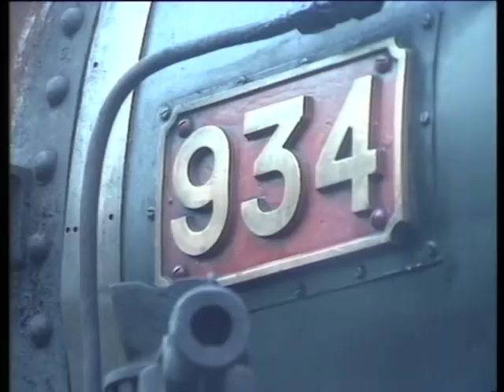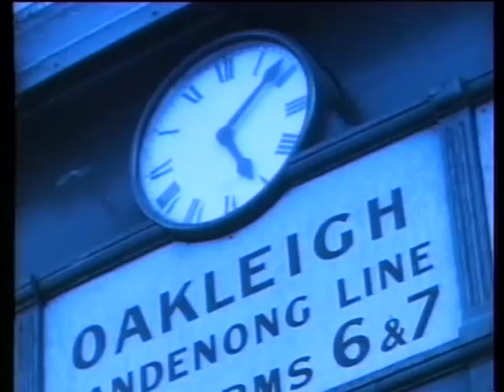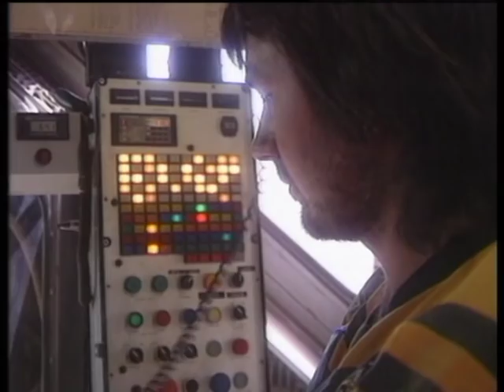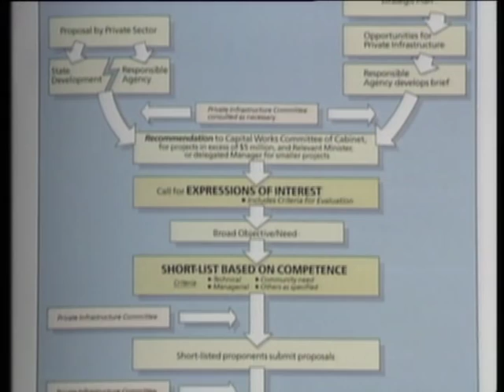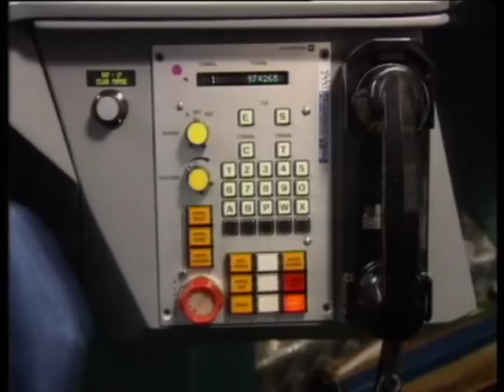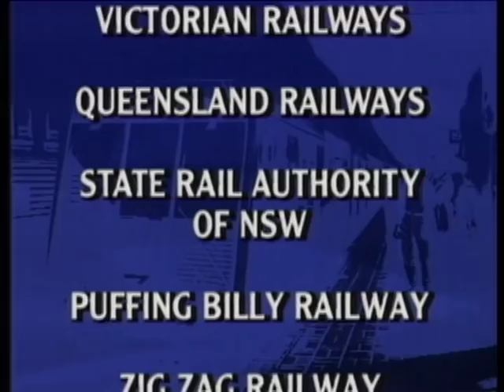Track Record: In A Spirit Of Progress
A History Of Australia's Railways

Australia's government controlled railways have fought a losing battle against airlines and road freighters for the past 50 years, but in 1937 The Spirit Of Progress was at the vanguard.

In 1980 the XPT made an impact but what does the future hold? What sort of railway does Australia need? Is there the political will to build the VFT?